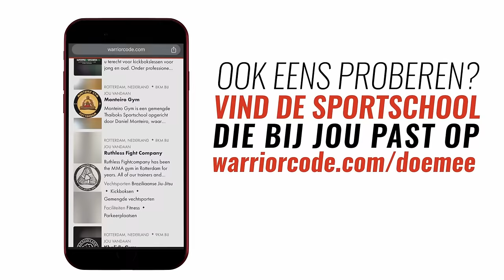TARIK KHBABEZ EN MAIK POLANEN OVER INCIDENT MET DONEGI ABENA | WARRIOR TALK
Onze gasten tijdens deze nabeschouwing van de Glory Grand Prix: Mike Polanen, Remco Pardoel, Tarik Khbabez en Marinho Gordon. Drievoudig K-1 wereldkampioen Remy Bonjasky is de presentator.